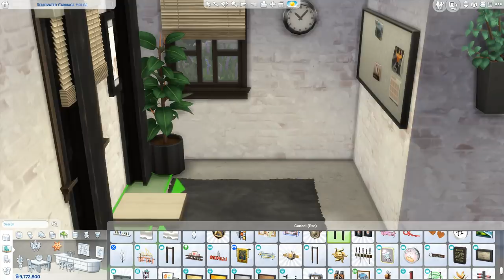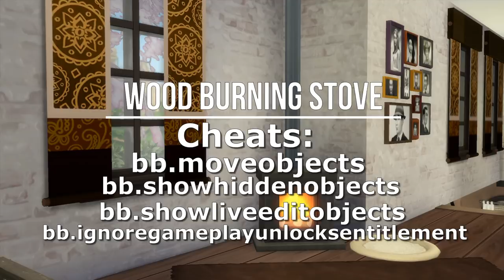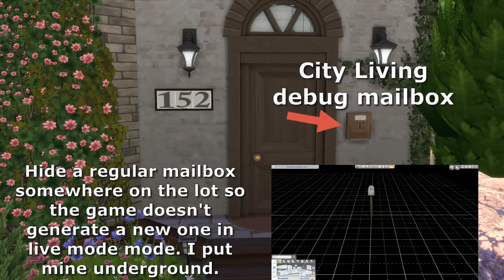More Decor Ep. 5 |No CC | No Mods| The Sims 4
In this episode of More Decor I show you how to make a few of the furniture pieces I used in my last speed build, ' Renovated Carriage House'

In this video you will see an Industrial metal bed frame, modern wood burning stove, industrial corner desk with functional angled PC, wardrobe, floating vessel sink, and a few more miscellaneous items.

All of these decor ideas are CC free and were made without mods.